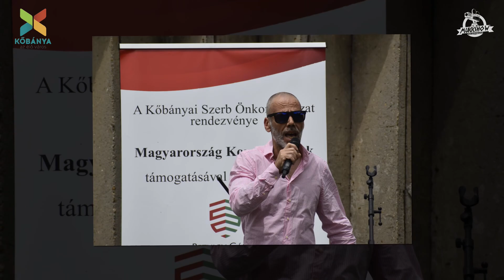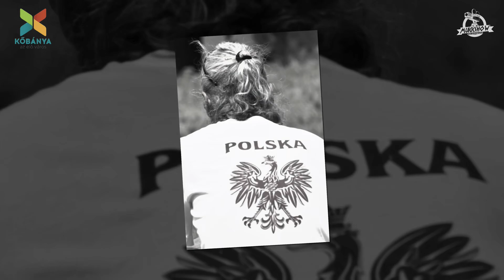7. Nemzetiségi Kulturális Nap, Gasztronómiai Bemutató és Kőbányai Amatőr Labdarúgó Torna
A kulturális rendezvényen közreműködtek:

Az Urartu Örmény Színház művészei
Anima Polonica Régizene Együttes
Socha-Mészáros Karolina (ének)
Edita Deák(zongora)
Lustige Muzikanten zenekar
Falkafolk zenekar
Kolo zenekar

Műsorvezető:

Jógáné Szabados Henrietta, a Kőbányai Polgármesteri Hivatal nemzetiségi referense.

A rendezvényt megnyitotta:

dr. Horváth Márk képviselő, a Közművelődési Bizottság tagja.

A rendezvény megálmodója Szabó Bogdán, a Kőbányai Szerb Önkormányzat elnöke.

Megköszönjük a rendezvényünk szervezőinek, segítőinek értékes munkáját. Köszönöm a háttérben dolgozó Csüllög Károly, Eke Gábor technikus kollégáknak, Mukk Sándor producernek, Oszvald György fotóriporternek, újságírónak, és a megjelent újságírók és a Kőbányai Hírek munkatársainak Nagy Zoltánnak és Medgyesi Milánnak a munkáját, Kovács Brankónak és Urgyán Antal játékveztőknek és végezetül, de nem utolsó sorban a házigazdának Kuróczi Pál intézményvezető úrnak, Gréczi Gergely telephelyvezetőnek és Mavinisz András gondnok úrnak és a Kocsis Sándor Sportközpont munkatársainak.

Köszönetet szeretnénk mondani támogatóinknak a Kőbányai Önkormányzat Közművelődési Bizottságának, a Bethlen Gábor Alapkezelőnek, a kerületi nemzetiségi önkormányzatoknak, akik anyagilag hozzájárultak a 7. Kőbányai Nemzetiségi Kulturális Nap, Gasztronómiai Bemutató és a Labdarúgó Focitorna megszervezéséhez és lebonyolításához.

A labdarúgótorna eredménye:

Csoportmeccsek A:

Lengyel- Bolgár 0-0
Roma 1 - Ukrán 1-1
Ukrán ciprus- Ukrán 3-1
Roma 1 - Lengyel 2-0
Bolgár - Ukrán ciprus 2-1
Ukrán- lengyel 3-1
Ukrán ciprus - Roma 1. 2-1
Ukrán- Bolgár 7-0
Lengyel- Ukrán ciprus 2-4
Bolgár- Roma 1. 0:8

Csoportmeccsek B

Szerb - Roma 2. 0-1
Görög - Zs válogatott 4-0
Szerb - Görög 1-0
Zs válogatott - Roma 2. 1-5
Roma 2. - Görög 2-0
Szerb - Zs válogatott 0-0

5. 6. Helyért:
Ukrán- Zs válogatott 5-1

Elödöntők:
Ukrán ciprus - Szerb 1-0
Roma 1. - Roma 2. 2-4

Bronzmeccs:
Szerb - Roma 1. 3-1

Döntő:
Ukrán ciprus - Roma 2. O-0, büntetőkkel 5-4.

Torna vegeredemenye:

1. Ukrán ciprus
2. Roma 2.
3. Szerbek
4. Roma 1.
5. Ukrán
6. Zs válogatott
7. Görög, Lengyel, Bolgár

Torna gólkiralya Hajdu Hunor [Roma 2.]
Legjobb játékos Mucha Denis [Ukrán ciprus]
Legjobb kapus Rubert Mate [Ukrán ciprus]

Játékvezetők;
Urgyán Antal és Kovács Brankó

Kocsis Sándor Sportközpont Kőbánya, 2024. június 22.